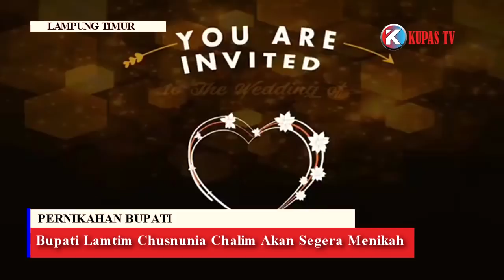Bupati Chusnunia Chalim Akan Melangsungkan Pernikahan | KUPASTV LAMPUNG